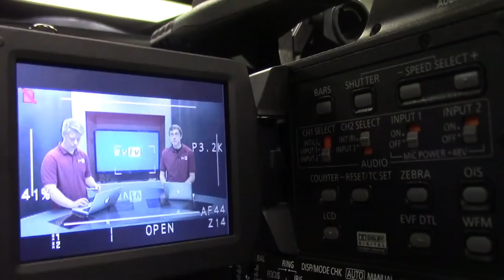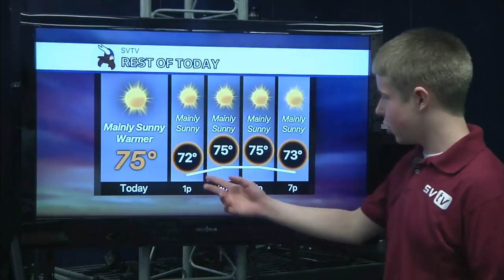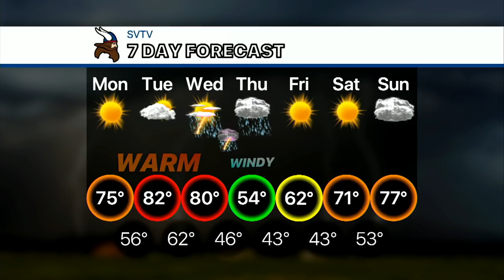4-15 -19 SVTV Daily News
Monday Report
Anchor: Ali
Weather: Josh